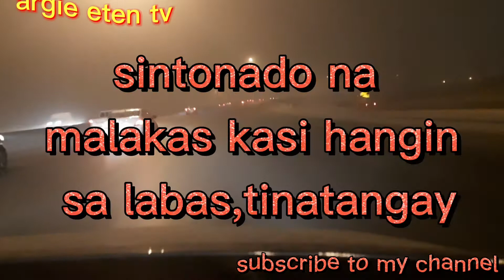RAMDADAN/SANDSTORM IN RIYADH/first duty/@argie ten tv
Bagyo ng alikabok sa ridyadh